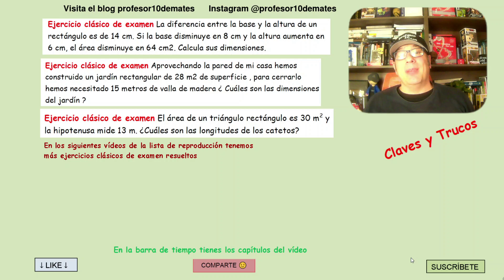Sistemas de ecuaciones No lineales Problemas resueltos clásicos de exámanes 4 ESO 1 bachillerato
Aprenderemos a resolver problemas de sistemas de ecuaciones No lineales de EXÁMENES  de 4 ESO y 1 bachillerato Os enseñaré unos TRUCOS y CLAVES para disminuir el nivel de dificultad . Si tienes examen tienes que ver este vídeo con ejercicios clásicos

Enunciados de los problemas

La diferencia entre la base y la altura de un rectángulo es de 14 cm. Si la base disminuye en 8 cm y la altura aumenta en 6 cm, el área disminuye en 64 cm2. Calcula sus dimensiones.

Aprovechando la pared de mi casa hemos construido un jardín rectangular de 28 m2 de superficie , para cerrarlo hemos necesitado 15 metros de valla de madera ¿ Cuáles son las dimensiones del jardín ?

El área de un triángulo rectángulo es de 30 m2 y su hipotenusa mide 13 m ¿ Cuáles son las longitudes de sus catetos?

00:00 Introducción
00:57 Problema 1 resuelto sistemas no lineales
05:41 Problema 2 resuelto sistemas con ecuaciones de segundo grado
10:25 Problema 3 resuelto sistema con teorema de pitágoras